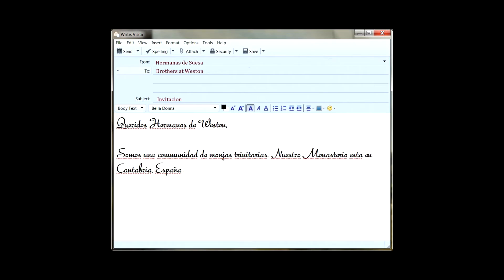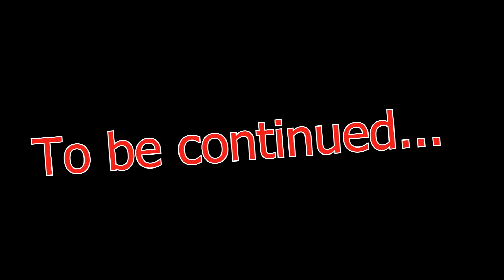Our Trip to Suesa - Part 1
In recent years we have discovered monastic resonance with a small community of Trinitarian Nuns in Spain. Last September we were graced with the opportunity to experience the life and monastic witness of these sisters in their monastery in Suesa, Cantabria, in northeast coastal Spain.